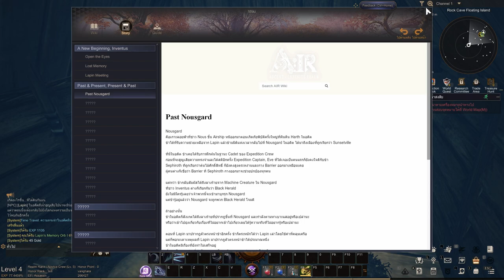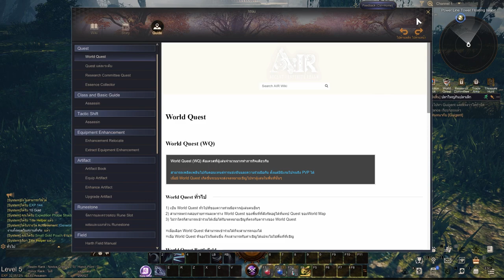Découverte de la beta Thaïlandaise de AIR: ASCENT INFINITE REALM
Jeu superbe vraiment j'en ai encore plein les yeux, univers tout aussi jolie et absorbant un savoureux mélange steam punk - héroïque fantasy, que du bonheur, espéreront une sorti par chez nous ou au moins us, je vous recommande vivement si vous avez l’occasion de mettre la main sur une clé de le tester sans aucune hésitation :)

Psn : Vanghara
FFXIV : Okazaki Masamune (Moogle)
Aura Kingdom : vanghara

Partenaires